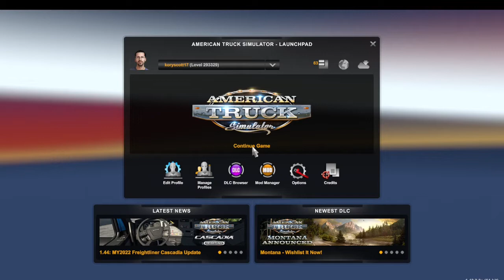American Truck Sim version 1 43 Mod Edition Episode Sixteen Driving the KW100E around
In this video, I take the Kenworth  100E for a spin in American Truck Simulator